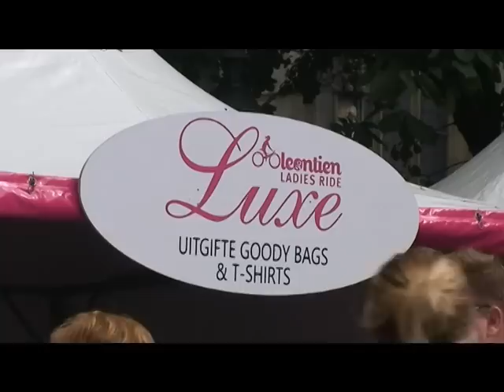Promo 2 Leontien Ladies Ride Raalte 3 juni 2012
Zondag 3 juni : Leontien Ladies Ride Raalte. Inschrijven kan op . Ter voorbereiding is een promoteam van 6 dames uit Raalte geweest om kennis te maken met het evenement. Inschrijven kan op